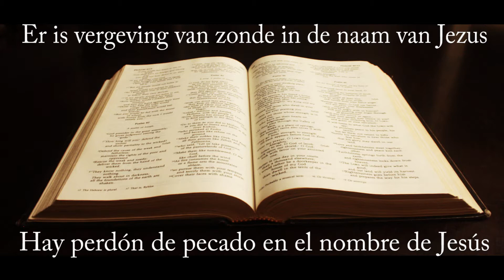Er is vergeving van zonde in de naam van Jezus / Hay perdón de pecado en el nombre de Jesús.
Danny White - VPGE De Rots in Amsterdam - 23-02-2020